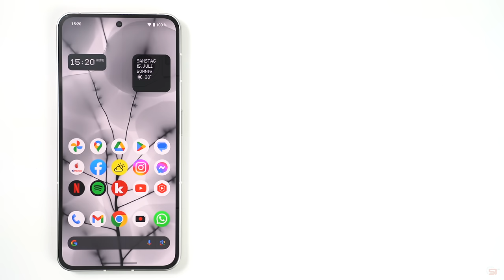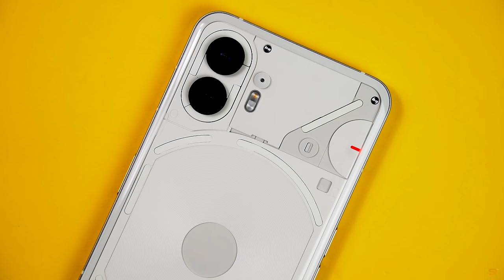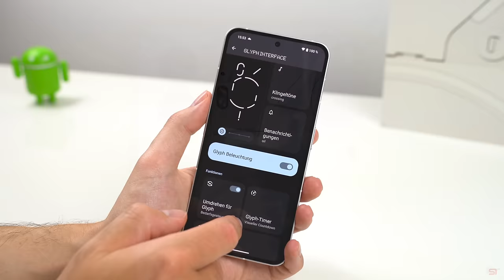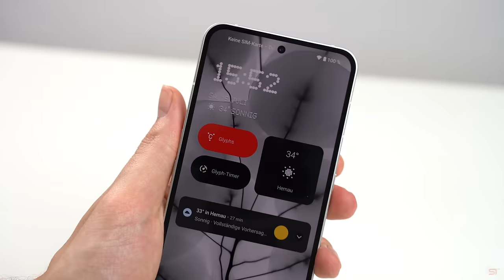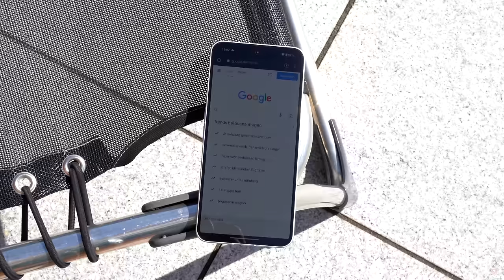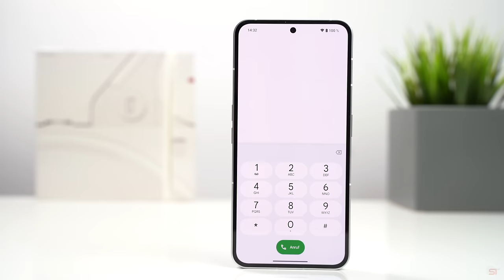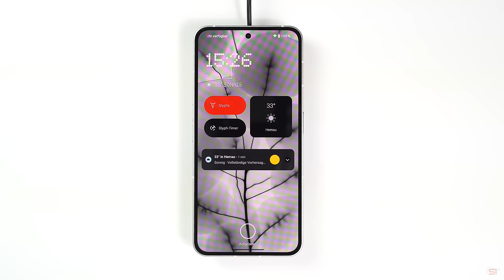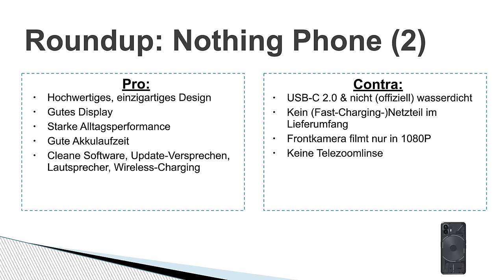Das kam unerwartet: Nothing Phone (2) Review (Deutsch) | SwagTab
Ich war ein bisschen skeptisch, was das Nothing Phone (2) angeht, aber es hat mich in fast jeder Hinsicht positiv überrascht. Alles weitere erfahrt ihr in meinem ausführlichen Test

0:00 Intro
0:58 Formfaktor, Design & Größenvergleich
2:10 Fingerabdrucksensor & Lautsprecher
3:25 Transparente Rückseite & Glyph Funktionen
5:30 Kamera & Specs
5:59 Nothing OS 2.0 & Updates
6:50 Performance
7:36 Display
8:13 Ausführlicher Kameratest
9:35 Akkulaufzeit
10:13 Fazit
12:44 Pro/Contra/Neutral